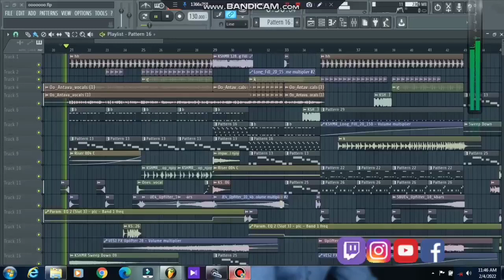OO ANDAVA MAVA Remix | Flp | Tranceoxide Music 💥🔥